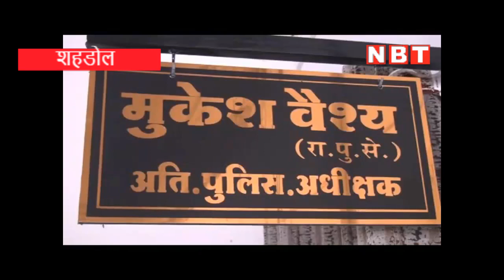Love Jihad: ससुराल में उर्दू-अरबी के लिए दबाव, न सीखने पर पिटाई, बोली- मैं हिंदू बन कर ही रहूंगी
एमपी में लव जिहाद बिल को लेकर हंगामा मचा हुआ है। इस बीच शहडोल पुलिस ने एक बड़ी कार्रवाई की है। जबरन उर्दू और अरबी सीखने के लिए पिटाई करने वाले मुस्लिम पति को पुलिस ने गिरफ्तार किया है। मामला एमपी के शहडोल जिले का है। धनपुरी निवासी ज्योति दहिया ने 2 साल पहल मोहम्मद इरशाद खान से शादी की थी। शादी के कुछ दिनों तक सब कुछ सही चलता रहा।

उसके बाद परिवार के लोग मुस्लिम धर्म के तौर-तरीके सीखने के लिए दबाव बनाने लगे। सबसे ज्यादा दबाव उर्दू और अरबी सीखने को लेकर था। महिला इसके लिए तैयार नहीं थी। मना करने पर पति पिटाई करने लगता था। रोज की मारपीट से अजीज होकर वह ससुराल से भाग गई। उसके बाद पुलिस में शिकायत दर्ज करवाई है। शिकायत दर्ज होने के बाद पुलिस ने तुरंत आरोपी पति को गिरफ्तार कर जेल भेज दिया है।